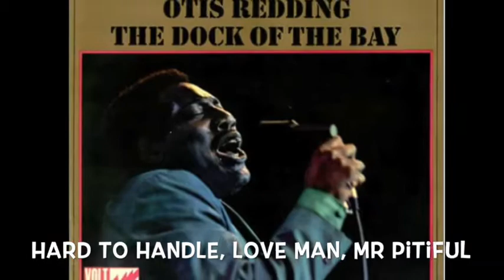Johnny G & The E Types at June 21 Camelot Lounge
After another sellout concert you can catch Johnny G & The E Types at Camelot Lounge on June 21 performing the hits of Aretha Franklin, Otis Redding, Etta James, Wilson Picket, Eddie Floyd, Sam & Dave, Booker T & The MGs and mo'. Tickets